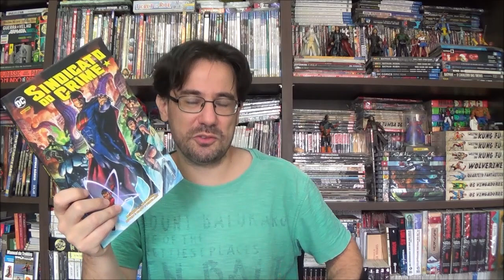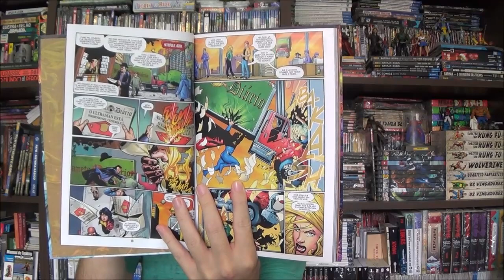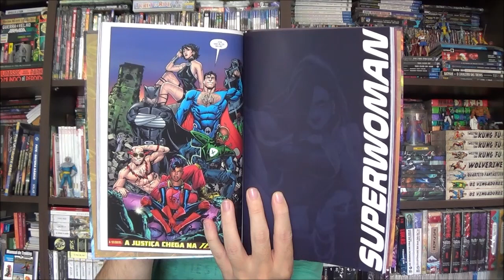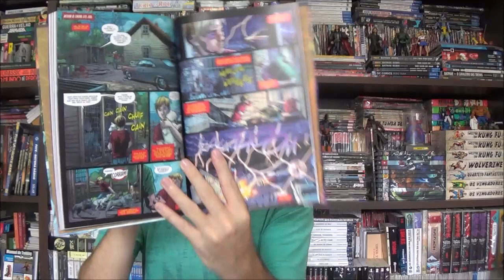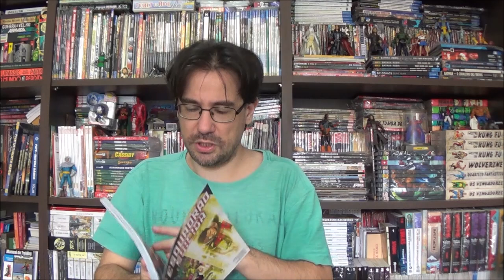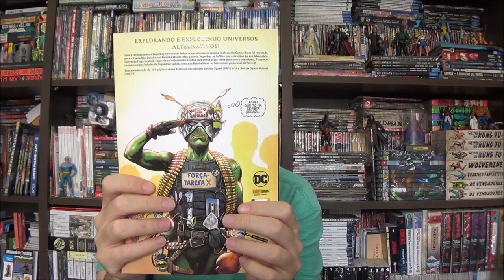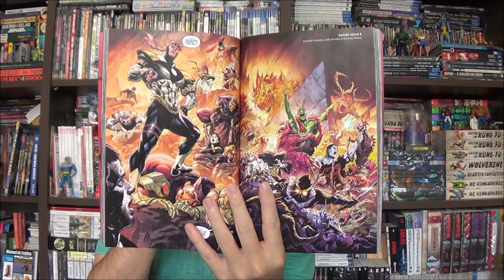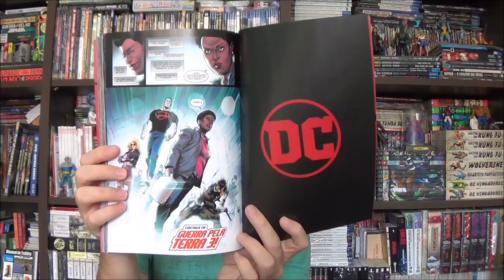Chapéu do Presto - Sindicato do Crime e Esquadrão Suicida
Bem-vindo a mais um Chapéu do Presto, no episódio de hoje apresento o prelúdio da Guerra pela Terra 3 com o Sindicato do Crime e Esquadrão Suicida.